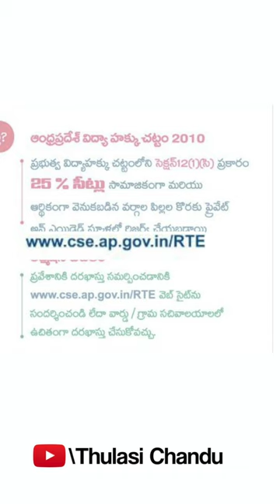Please Share it || Thulasi Chandu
Document from Thulasi Chandu